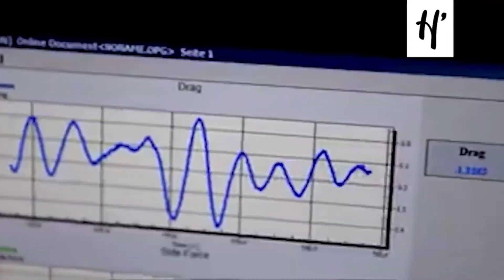Canggihnya Laut dalam Ruangan Milik Amerika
INI adalah salah satu lautan indoor terbesar di dunia. Namanya MASK, fasilitas uji laut paling canggih dari jenisnya. Lebarnya 240 kaki atau 73 meter dengan panjang 360 kaki atau 109 meter. Kedalamannya 6 meter hingga 10 meter. Laut dalam ruangan ini menampung lebih 12 juta galon air, sehingga memudahkan Angkatan Laut AS mampu menciptakan ulang kondisi laut di mana pun di dunia ini hanya dengan menggerakkan papan gelombang elektromekanis yang berjejer di sekitar tepi kolam.